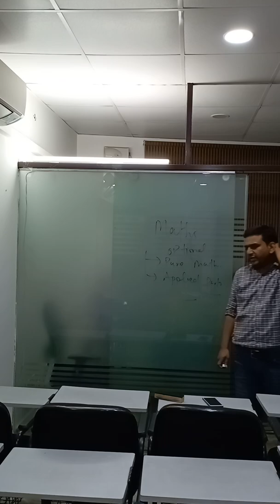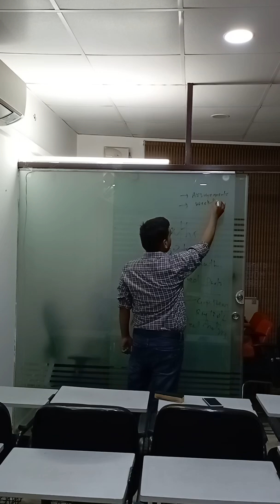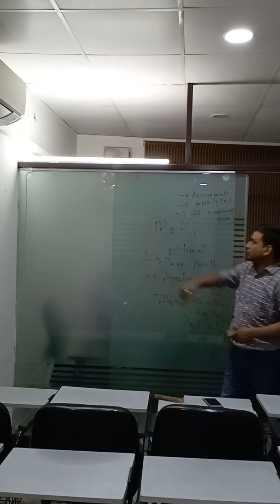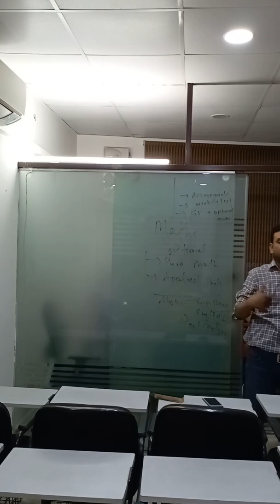Revolutionizing||UPSC Maths Optional full Plan|| Disciplined Learning || Upendra Singh || IIT DELHI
Mentor at Insights IAS, UPSC aspirants can talk at 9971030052(whatsapp) or they can meet me at Fiziks Institute Near IIT Delhi or Insights IAS Karol Bagh . For PDF ,leave message over telegram at the above number.

Sr. Faculty at Physics By Fiziks

Associated in Policy making for Rural upliftment/education with Govt. Uttar Pradesh

Trainer in higher Mathematics since year 2013, previous- Sr. Faculty in PiAIM

Founder- I M Learner (IIT JAM/TIFR),

Educational Activist,

Educational Background- Alumnus, IIT Delhi(2011 Batch, AIR49)

UPSC CSE Journey- On the basis of one of top scores multiple times given by UPSC, I’m confident about each stage of CSE. Preliminary(Developed special strategies KNOWLEDGE+STRATEGY), Mains_ Good command over Essay and GS4+GS2, optional mathematics), Personality - Developed it through experience and learnings through reading books from multiple dimensions, Part of Interview board for Higher studies) ,…

Dream: wish that Teaching becomes a passion for us.